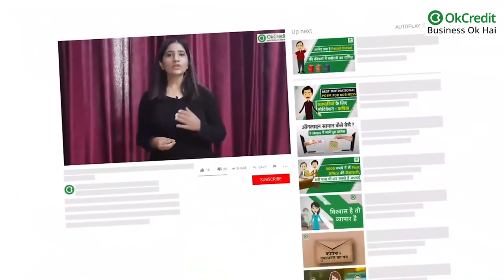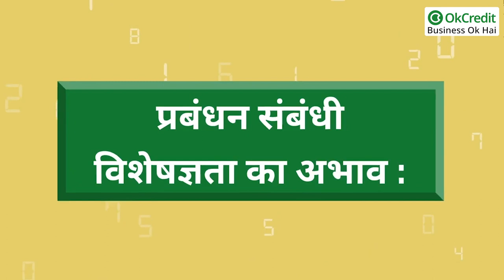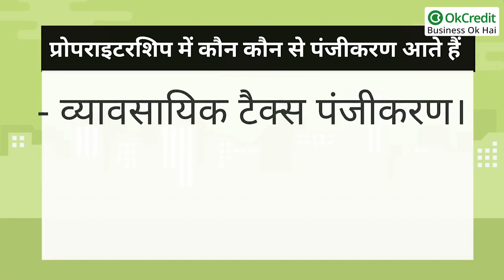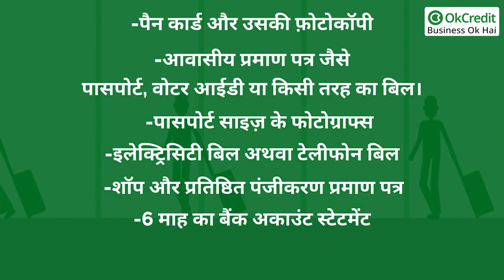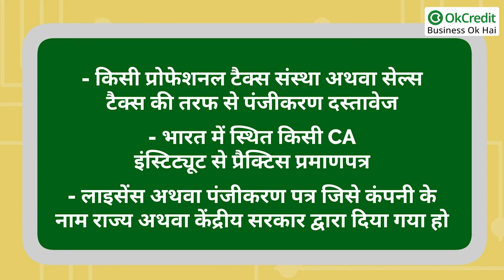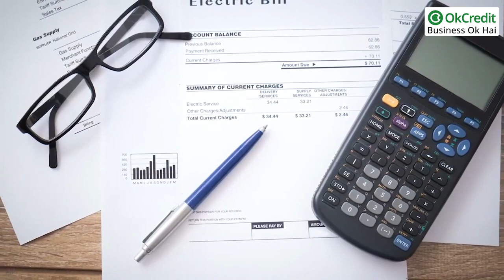How to Start Proprietorship Firm | प्रोपराइटरशिप क्या है और इसका पंजीकरण कैसे कराएँ | OkCredit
वस्तु एवं सेवा कर टैक्स प्रणाली के तहत एकमात्र प्रोपराइटरशिप भारत में किया गया सबसे आसान व सरल व्यवसाय है। प्रोपराइटरशिप का अर्थ स्वामित्व है। एक ही व्यक्ति बिजनेस/ व्यवसाय/ व्यापार का स्वामी होता है।यानी एक ऐसा व्यवसाय जो किसी एक व्यक्ति द्वारा अकेले चलाया जाता है। व्यापार से संबंधित सभी काम, निर्णय और नियंत्रण एक ही व्यक्ति के हाथ में होते हैं। जिसमें किसी मालिक और उसके व्यवसाय को एक रूप, एक समान माना जाता है, जो कि यह टैक्स प्रणाली को श्रेठ बनाता है। इसीलिए इसे एकमात्र 'प्रोपराइटरशिप यानी कि स्वामित्व' कहा जाता है। मालिक सभी व्यावसायिक ऋणों के लिए व्यक्तिगत रूप से उत्तरदायी होता है, यानी मालिक की व्यक्तिगत संपत्ति का उपयोग व्यावसायिक उधार को चुकाने के लिए भी किया जा सकता है।  एकल स्वामित्व का लक्ष्य अपने बिज़नेस में लाभ कमाना ही होता है क्योंकि बिज़नेस में हानि होने पर बिज़नेस Owner को ही नुकसान उठाना पड़ता है। लाभ होने पर Owner को ही फायदा भी होता है। इसलिए Owner सदैव अपने सभी संसाधनों को योजनाबद्ध तरीक़े  से व्यवस्थित करता है।
प्रोपराइटरशिप में कौन कौन से पंजीकरण आते हैं :
- व्यावसायिक टैक्स पंजीकरण।
- जीएसटी पंजीकरण।
- दुकान और प्रतिष्ठान पंजीकरण।

प्रोपराइटरशिप और इसके लिए पंजीकरण कैसे कराएँ ?
भारत सरकार ने प्रोपराइटरशिप के लिए न्यूमतम शुल्क 500 रुपये तथा व्यापारिक न्यूनतम शुल्क 2500 रुपये का निर्धारित किया है। इसके पंजीकरण के लिए कोई समय सीमा निर्धारित नहीं की गई है। पंजीकरण आवेदन के लिए 2 से 20 दिनों के मध्य का समय लगता है। साथ ही इसके लिए कोई विशेष औपचारिक विधि तय नहीं की गई है। लेकिन हाँ अपने बिज़नेस को आप व्यावसायिक टैक्स पंजीकरण, जीएसटी पंजीकरण, दुकान और प्रतिष्ठान पंजीकरण आदि के अंतर्गत पंजीकरण करा सकते हैं। प्रोपराइटरशिप में बिज़नेस को पंजीकरण कराने के लिए इन दस्तावेज़ों की आवश्यकता पड़ेगी।

- पैन कार्ड और उसकी फ़ोटोकॉपी
- बिज़नेस मालिक के नाम का आवासीय प्रमाण पत्र जैसे पासपोर्ट, वोटर आईडी या किसी तरह का बिल।
- पासपोर्ट साइज़ के फोटोग्राफ्स
- अपने व्यापार के पते का प्रमाणपत्र जैसे कि इलेक्ट्रिसिटी बिल अथवा टेलीफोन बिल
- शॉप और प्रतिष्ठित पंजीकरण प्रमाण पत्र
- कम से कम छः माह का बैंक अकाउंट स्टेटमेंट
- तात्कालिक अकाउंट डिटेल जैसे VAT, CST आदि

कोई भी व्यक्ति अपने कंपनी के नाम पर बैंक अकाउंट बना कर भी अपना काम शुरू कर सकता है। किन्तु ऐसे बैंक अकाउंट बनाने के लिए ग्राहक को भारतीय रिजर्व बैंक के KYC निति से जुड़े सभी नियमों को मानना होगा।

बिज़नेस बैंक अकाउंट खुलवाने के लिए किन दस्तावेज़ों का होना अनिवार्य है आप यहाँ देख सकते हैं, इनमें से किसी दो दस्तावेज़ों को आपको बैंक में जमा कराना होगा।

- म्युनिसिपल अथॉरिटी की तरफ से दुकान और प्रतिष्ठान अधिनियम के तहत कंपनी का पंजीकरण पत्र
- सेल्स और इनकम टैक्स रिटर्न
- CST/VAT प्रमाण पत्र
- किसी प्रोफेशनल टैक्स संस्था अथवा सेल्स टैक्स की तरफ से पंजीकरण दस्तावेज
- भारत में स्थित किसी CA इंस्टिट्यूट से प्रैक्टिस प्रमाणपत्र
- लाइसेंस अथवा पंजीकरण पत्र जिसे कंपनी के नाम राज्य अथवा केंद्रीय सरकार द्वारा दिया गया हो
- किसी भी तरह का बिल जो कि कम्पनी के नाम पर हो इसका भी इस्तेमाल बैंक अकाउंट खुलवाने में किये जा सकता है

प्रोपराइटरशिप के लिए रजिस्ट्रेशन कैसे करें :
1. जिस नाम से आप अपना बिज़नेस चाहते हैं, व्यवसाय का नाम चुनें।
2. व्यवसाय शुरू करने के लिए एक अच्छी जगह का चुनाव करें, ऐसी जगह जहां से आपका बिज़नेस सफल हो सके।
3. व्यवसाय के नाम से भुगतान पाने के लिए आपको बैंक में करंट अकाउंट खोलना होगा। इसके साथ ही आपको अपने व्यवसाय के, जो आप बिज़नेस कर रहे हैं या करना चाहते हैं उसके साक्ष्य दिखाने होंगे जिससे बैंक को पता चले कि आपका व्यवसाय सच में गतिमान है।
4. आपको अपने व्यवसाय के लिए पैन कार्ड बनवाना होगा और साथ ही एड्रेस प्रूफ भी देना होगा, बिजनेस ऐड्रेस प्रूफ के लिए आप अपने नाम से बिजली का बिल या रजिस्टर्ड रेंटल एग्रीमेंट भी दे सकते हैं।
5. अपने बिज़नेस के रजिस्ट्रेशन के कागजात, लाइसेंस, सर्विस टैक्स रजिस्ट्रेशन, वैट/जीएसटी जैसे कागजात को देना होगा।
6. CA यानी कि चार्टर्ड अकाउंटेंट द्वारा दिया गया प्रमाण पत्र भी आपको देना होगा।